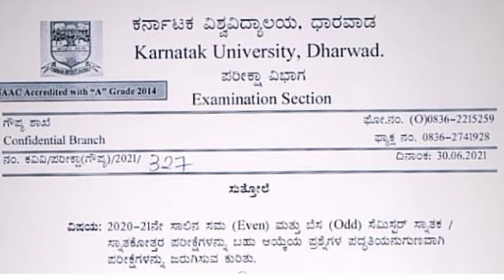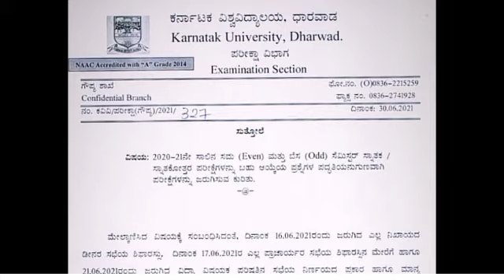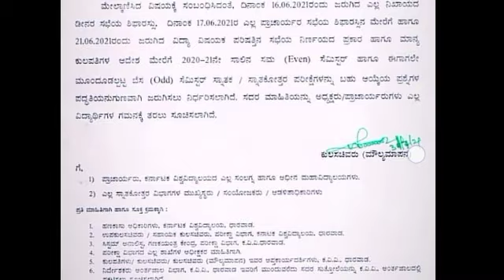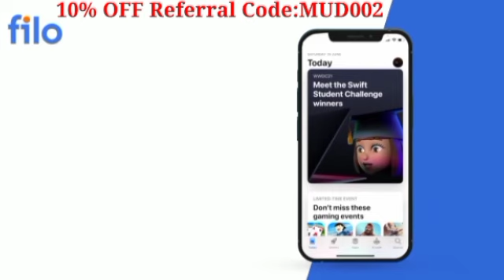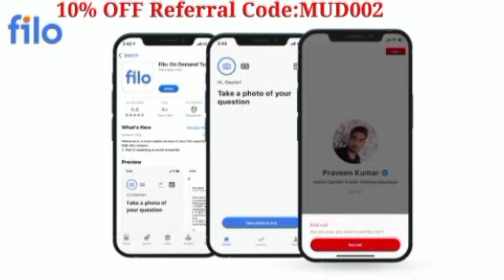All University Update:3rd July 2021|Odd & Even Sem Exams MCQ KUD |CancelAll University Exams|VTU,KUD